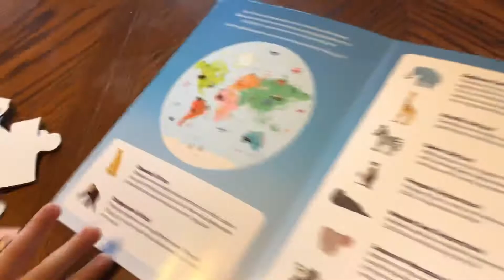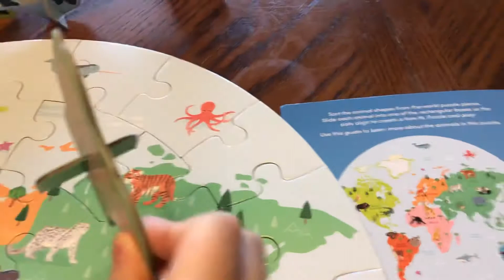World Map - World Animals Puzzle 🧩 - Explore the World🌎